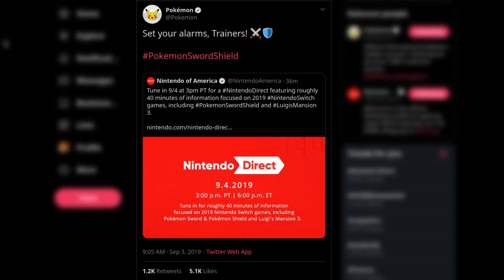Pokemon Sword and Shield News In Tomorrow's Nintendo Direct!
Hello guys and welcome to a quick news update for Sword/Shield! The only thing we know is that there will be Pokemon Sword and Shield in tomorrow's Nintendo Direct 9.4.2019! At 3pm PT, 5pm CT, and 6pm ET, we will see something. So what do you want to see?

Hoping for Gigantamax/Dynamax information, we know almost nothing about the mechanic that replaces Megas and Zmoves.

Follow me over on Twitter!

Sorry if I sounded annoyed lol, I lost 4 minutes of me commentating what I wanted to see...after editing it. Well lost 4 minutes? I lost the first 4 seconds of it...splicing together audio isn't a skill of mine.
Anyways, hope you have a good morning/day/night! Especially knowing there will be Pokemon Sword Shield information tomorrow!